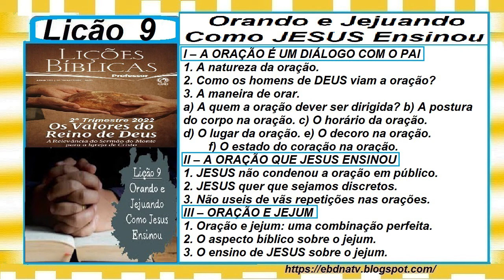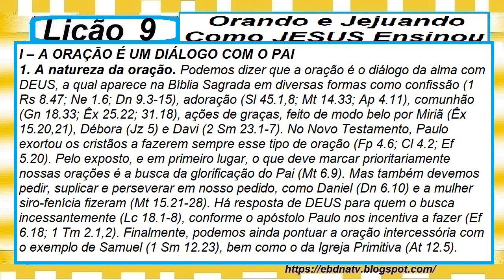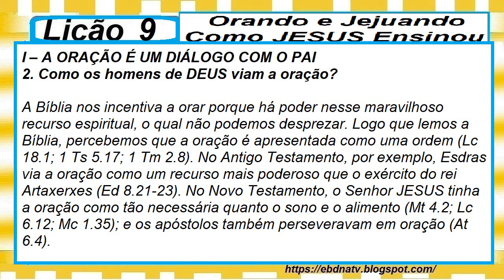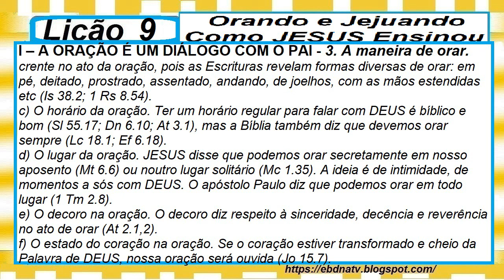Lição 9, Orando e Jejuando Como JESUS Ensinou, 2 Parte, 2Tr22, Pr Henrique, EBD NA TV